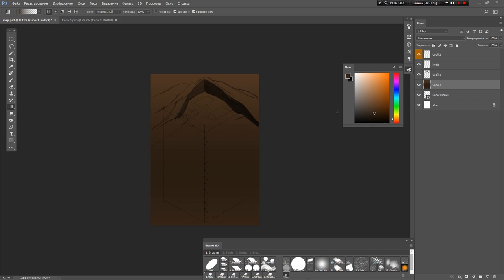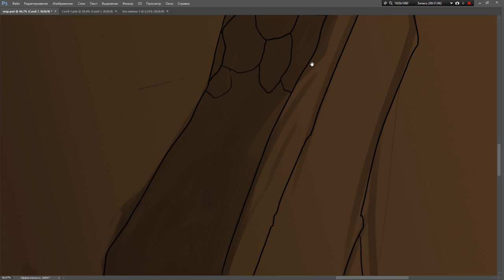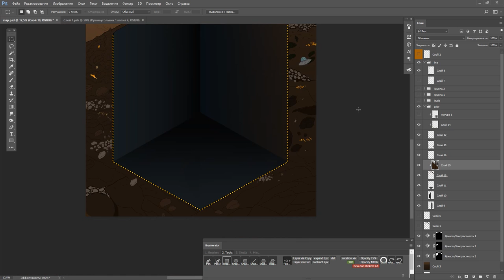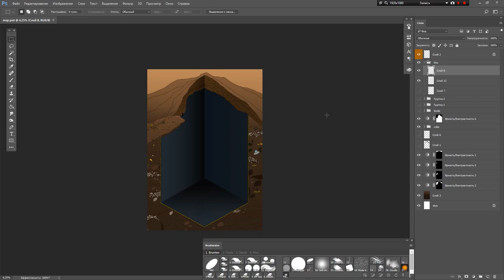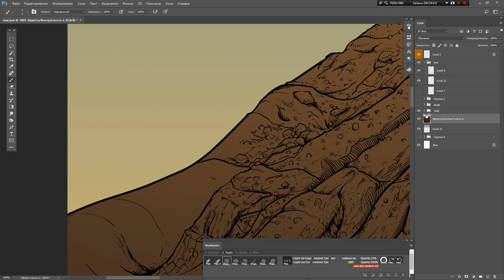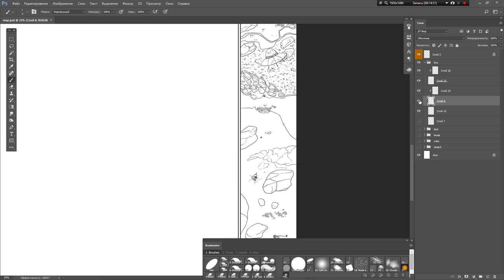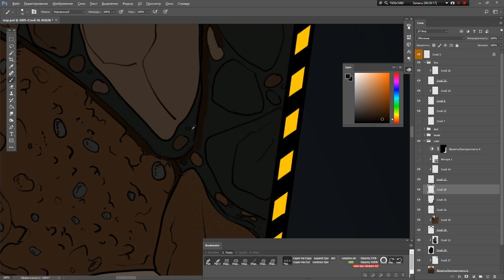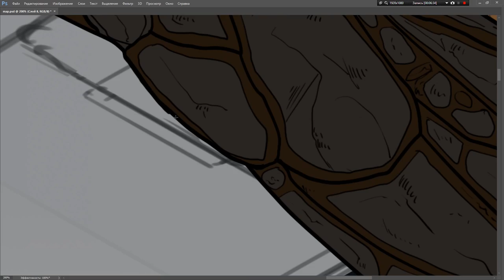Drawing isometric bunker. Part 1 - Environment | Universe 113 - poster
First video about creating new awesome poster with a LOT of different characters and items from movie and game universes!